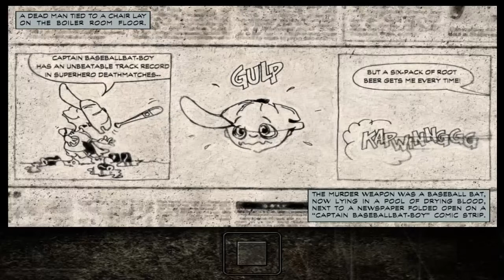Max Payne - Part 5 - The American Dream: The Blood Veins of New York